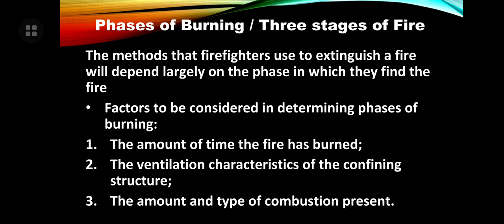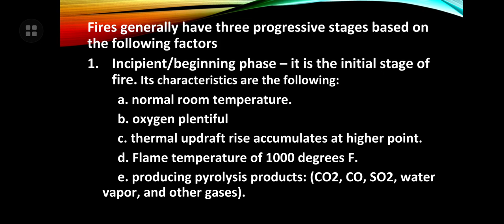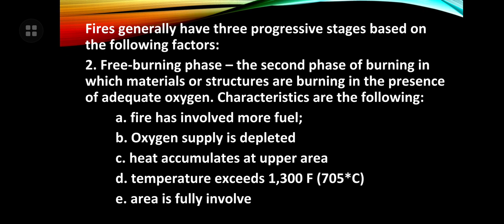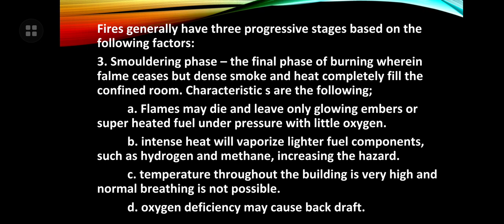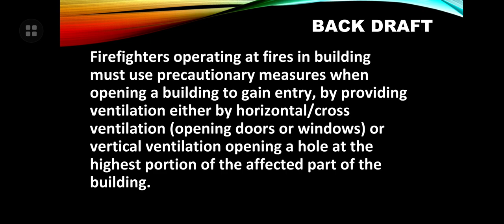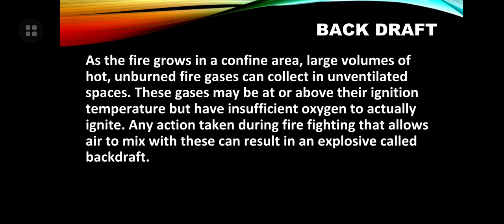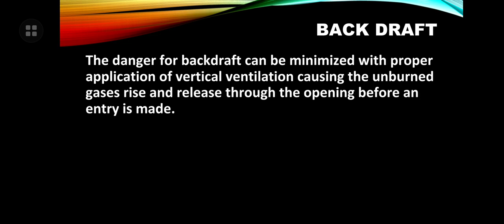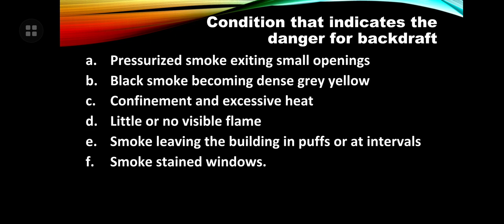FIRE PROTECTION AND ARSON INVESTIGATION 2.0